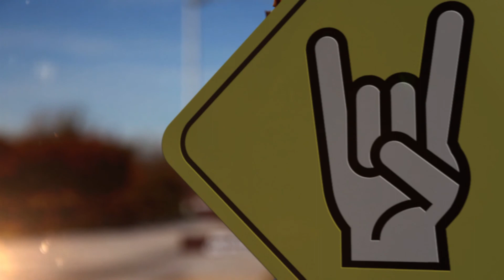LA GUARIDA ROCK - NILO